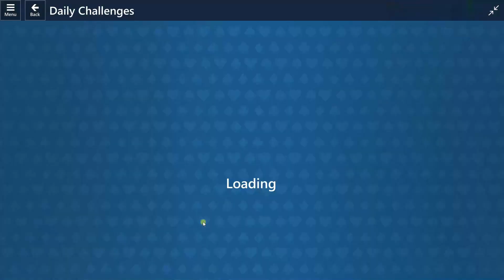Microsoft Solitaire Collection: February 20, 2023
Microsoft Solitaire Collection: Daily Challenge Solution: February 20, 2023

0:00 TriPeaks, Hard
2:42 Klondike, Medium
5:01 Pyramid, Medium
7:30 Spider, Easy
9:27 FreeCell, Easy